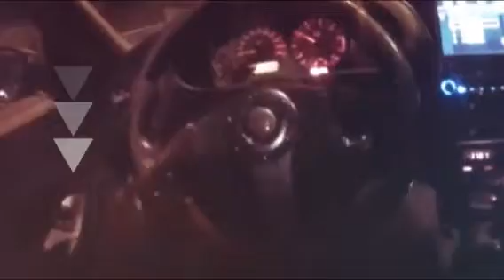Bmw e36 (Created